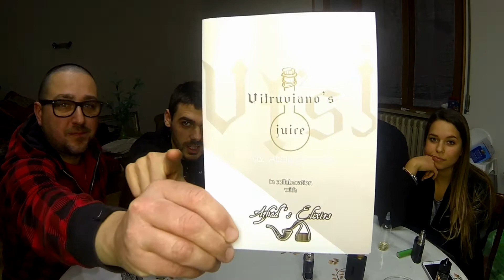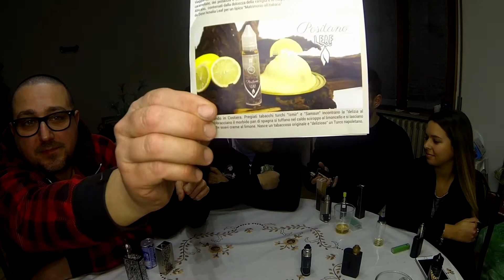Positano Leaf & Donna Amalia Leaf by Vitruviano's Juice